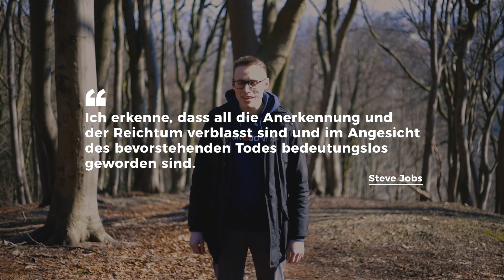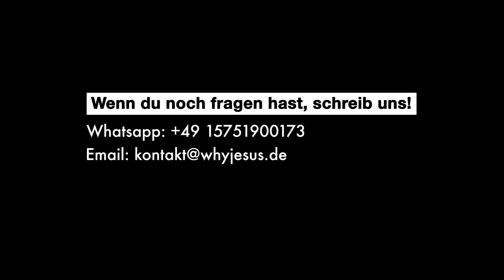Gottes Lösung für unser größtes Problem!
Probleme kennen wir alle. Egal ob persönliche Probleme oder Probleme, die die ganze Menschheit betreffen. Doch welches von all diesen Problemen ist dein und mein größtes Problem?
Unsere Behauptung ist folgende: „Gott ist gut, gerecht und heilig! Wir sind es nicht! – Das ist unser größtes Problem!“ Warum und wieso das ein Problem und vor allem wie dieses Problem gelöst werden kann erfährst du in diesem Video…

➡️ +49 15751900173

🚀 MEHR VON WHYJESUS?